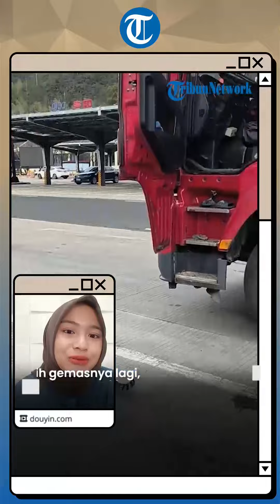Terlalu Gemas! 3 Kucing Liar Ini Jadi Teman Perjalanan Seorang Sopir Truk di China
TRIBUN-VIDEO.COM - Tiga kucing liar ini jadi teman perjalanan seorang sopir truk asal provinsi Zhejiang, China.

Ketiga kucing itu bernama Fubao, Xiaobao dan Xiaobai yang ia selamatkan dari jalanan.